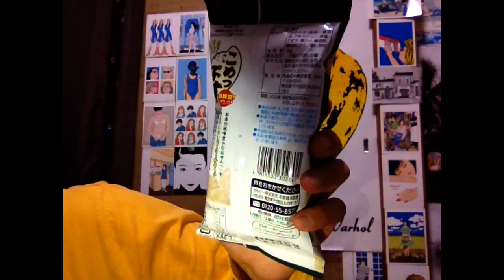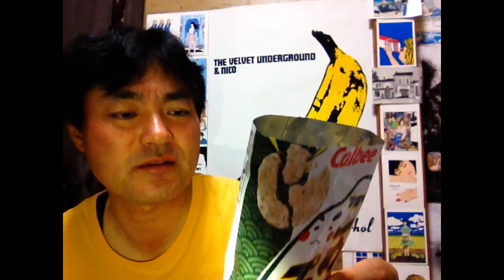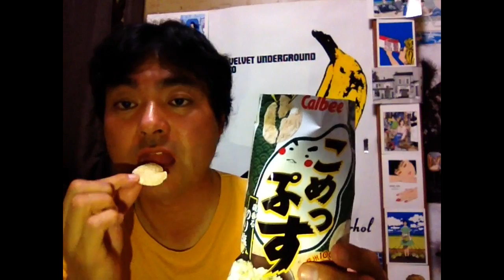新食感！こめっぷす！磯香るのり塩味！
新食感！こめっぷす！磯香るのり塩味！を私ヨシダノリマサが語ってみました☆☆.｡.:**:.｡.☆☆.｡.:**:.｡.☆(›Д‹)ゝ”☆.｡.:**:.｡.☆☆.｡.:**:.｡.☆☆